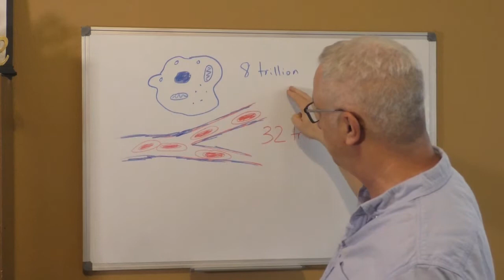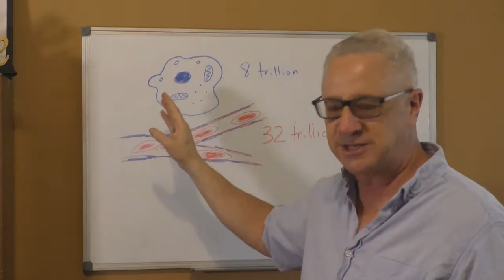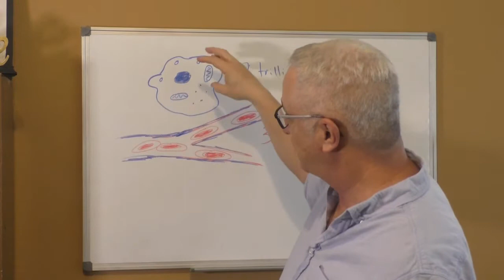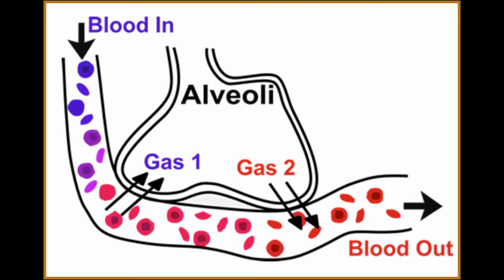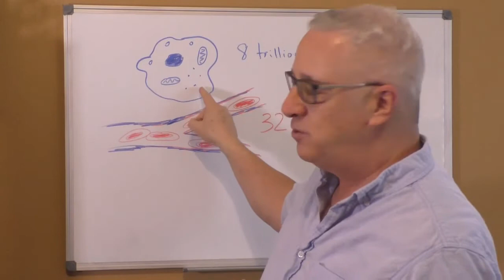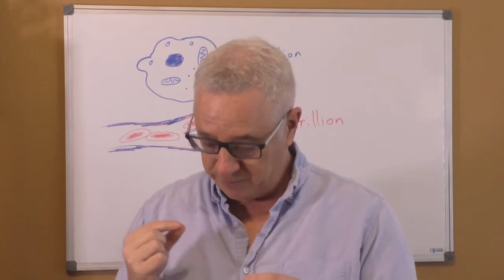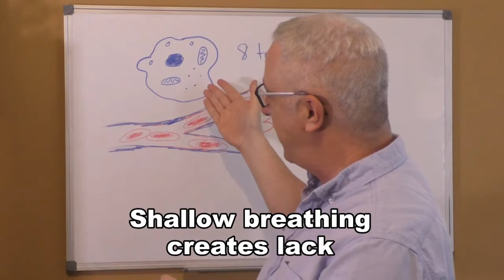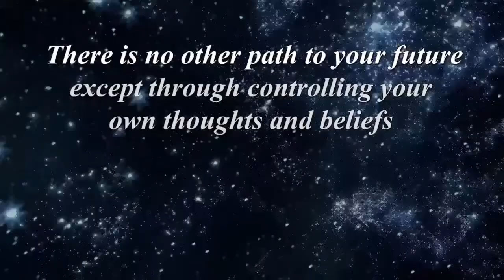Health at the Cellular Level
This video will help you understand why it is so important to get a full supply of oxygen and vital life force with every breath. Every time I watch this video it makes me want to eat healthy, drink lots of water, and breathe deeply (which I will address in the next video).